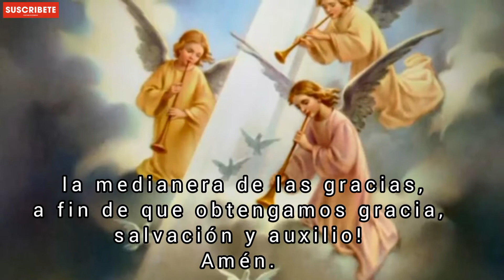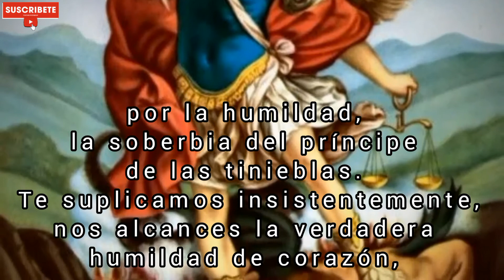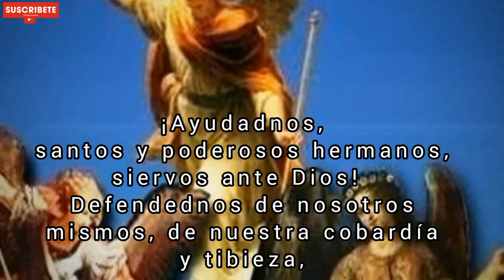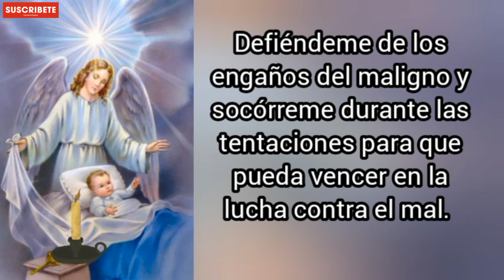Oración a los Ángeles y Arcángeles/Martes 14 de Junio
Rueguen por nosotros Ángeles y Arcángeles de Dios